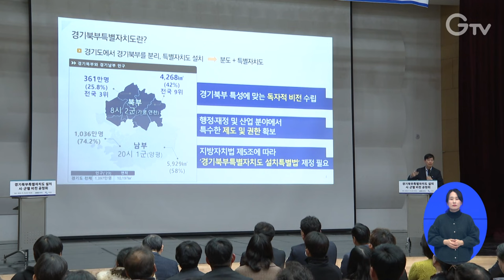경기북부특자도 설치 10개 시·군별 비전 공청회 마쳐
[앵커멘트]
경기북부특별자치도가 설치되면 우리 지역엔 어떤 산업이 들어서고 혜택이 주어질지, 궁금한 분들 많으셨을텐데요.
경기도가 이번에 10개 시군을 순회하며 시·군별 비전과 전략을 제시했습니다.

[리포트]
경기도는 15일 가평군 비전공청회를 끝으로 ‘경기북부특별자치도 설치 시·군별 비전 공청회’의 막을 내렸습니다.

지난달 12일 연천군을 시작으로 동두천, 구리 등 10개 시·군을 다니며 경기도의 경기북부특별자치도 설치 비전과 이와 연계한 시·군별 발전 전략에 대해 설명한 겁니다.

[인터뷰] 오후석 / 경기도 행정2부지사
“경기북부가 발전을 하게 되면 경기북부만 좋아지는 것이 아니라 대한민국 전체의 성장이 이루어질 수 있다고 이야기할 수 있습니다.”

비전 공청회에서 경기연구원은 고양시, 파주시를 포함한 경의권역에 경기북부특별자치도의 미래 성정 거점으로서 한강하구·DMZ를 글로벌 관광 명소로 조성할 계획이라고 밝혔습니다.

의정부시, 양주시, 포천시, 동두천시, 연천군을 포함한 경원권역은 경기북부 문화·유통서비스 중심지로서 위상을 강화하고 서울 강북 혁신 지구와 연계한 R&D 스타트업 생태계를 구축할 예정이라고 말했습니다.

남양주시, 구리시, 가평군이 포함된 경춘권역은 ICT 스마트 산업화에 기반한 직·주·락 복합도시, 북한강 생태·문화에 기반한 휴양·레저·문화산업의 거점이 될 수 있도록 하겠다는 뜻을 나타냈습니다.

이외에도 경기도는 ‘경기북부특별자치도 설치 민관합동추진위원회’ 개최 등 경기북부특별자치도 설치 추진에 박차를 가할 예정입니다.